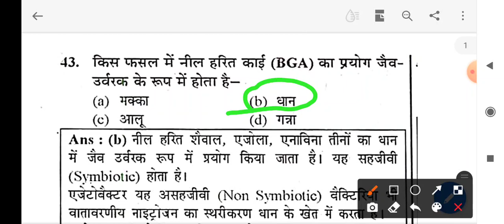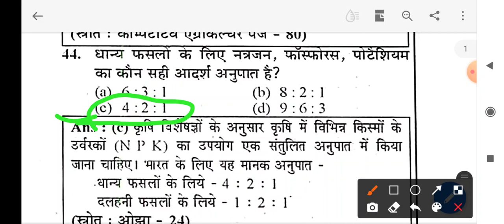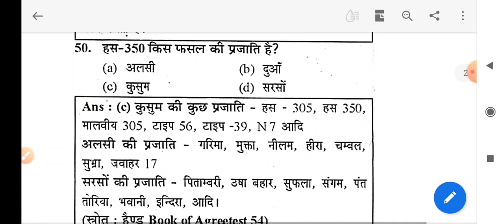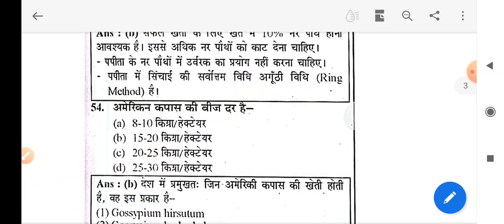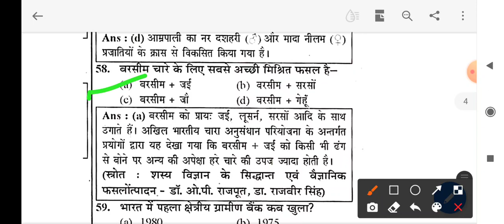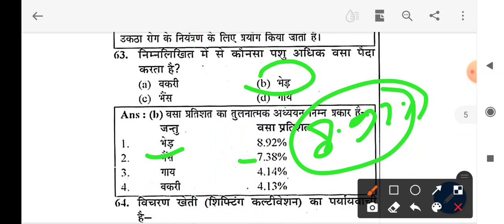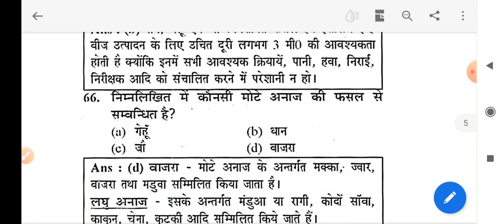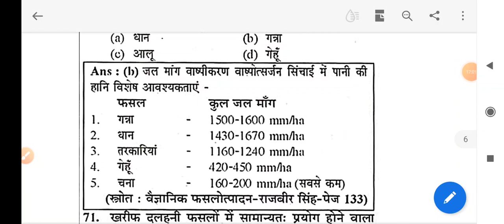UPPCS AGRICULTURE PREVIUOS YEAR QUESTION PAPER SOLVED //UP TGT AGRICULTURE PREVIUOS YEAR QUESTION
Agriculture previuos year question paper UPPCS Agriculture previuos year question paper
Pgt agriculture previuos year question